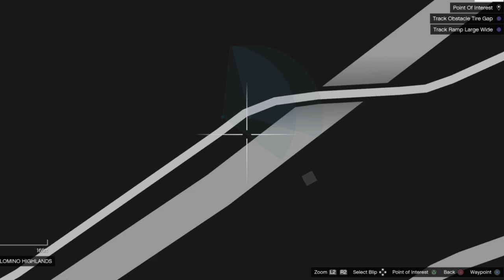Can I BIKE across GTA V with a 5 STAR WANTED LEVEL!?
I try to bike across Grand Theft Auto 5's map while I have a permanent 5 star wanted level enabled. Can I bike all the way, crossing rivers, going over mountains, and weaving throughout the city of Los Santos, while NOOSE and Cops try to ram me off my bike and shoot me from helicopters? Find out in this action-packed challenge video!